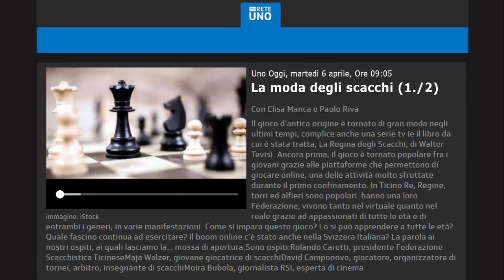La moda degli scacchi - Parte 2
Trasmissione radiofonica di RETE UNO andata in onda martedì 6 aprile 2021

Ospiti: Rolando Cretti, David Camponovo, Maja Walzer